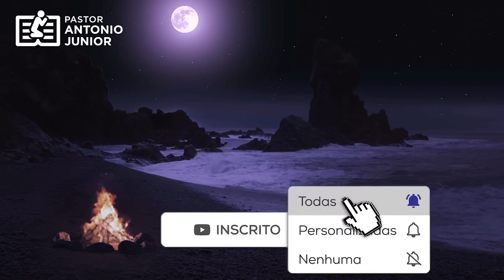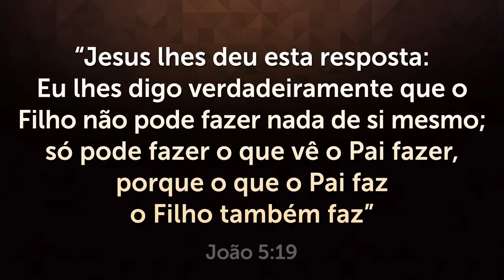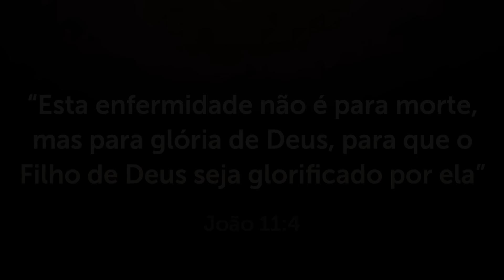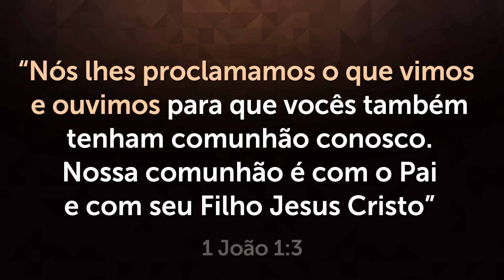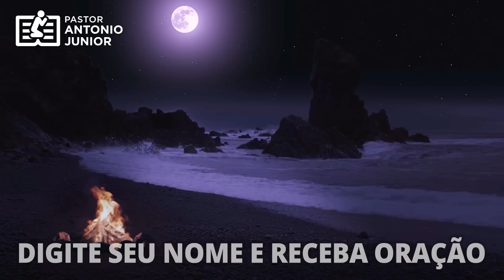ORAÇÃO FORTE DA NOITE - Deixe Seu Pedido de Oração 🙏🏼